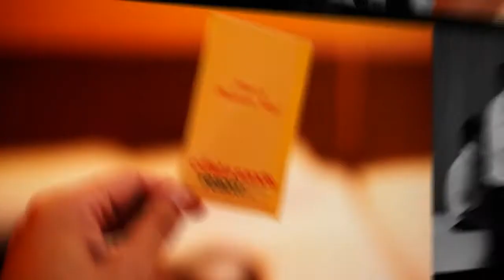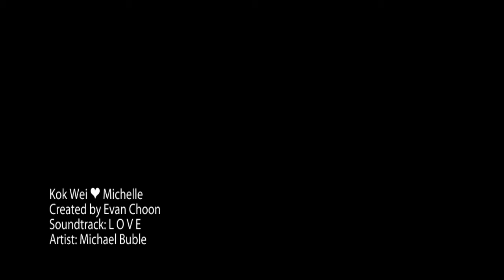041gallery photo slideshow by Photographer Evan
041gallery actual day wedding photo slideshow by Photographer Evan.